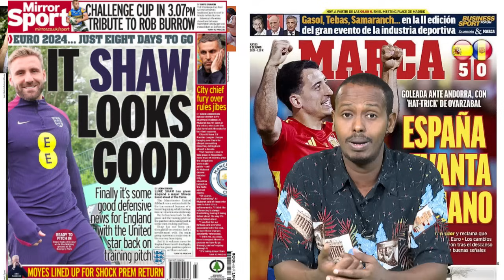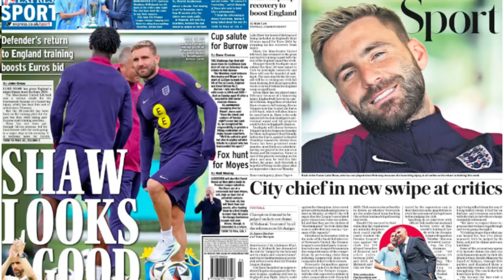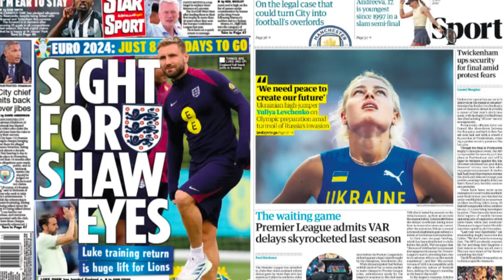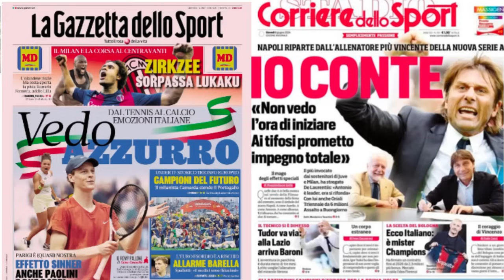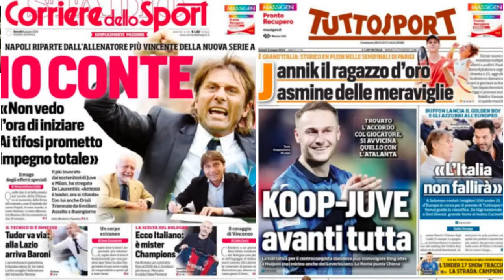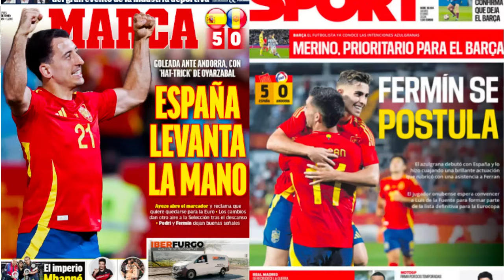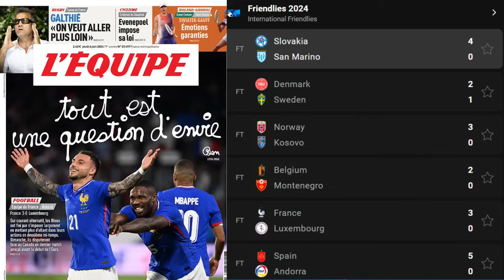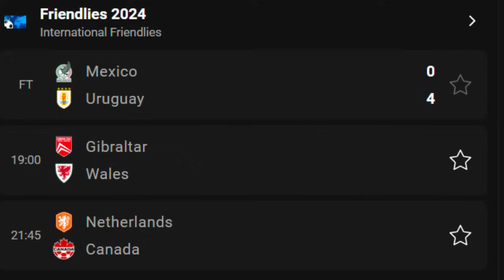WARGESYADA Maanta aalada VAR ayaa miiska u saaran kooxaha EPL inay go’aan ka gaaraan, Barca oo Luiz